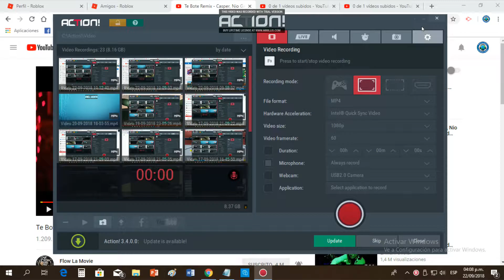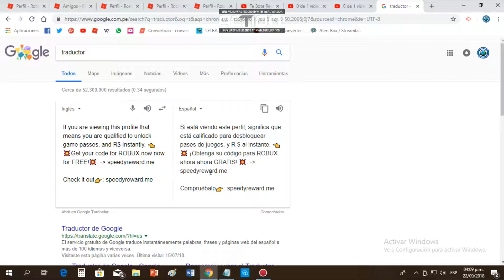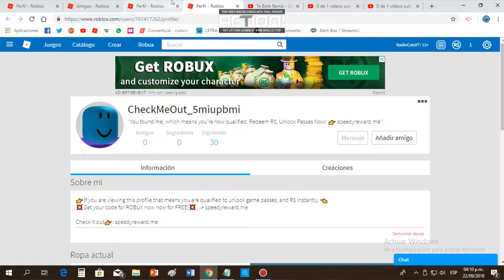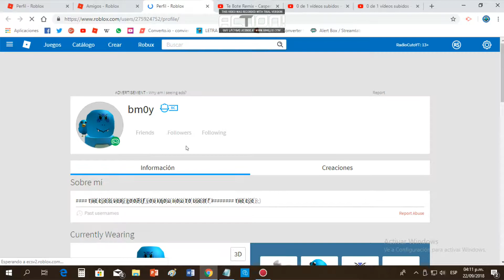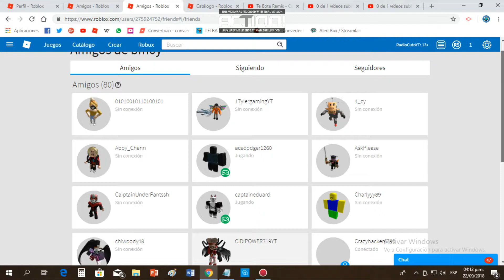Hackers y Estafadores me dan Follow en Roblox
Acá les traigo un vídeo en el que los estafadores y hackers me han dado follow en roblox
Subscríbete a Nuestros Otros Canales:
Slide Share
Quieres Descargar Roblox y no sabes como??
¿Quieres descargar Roblox en Español y jugarlo desde Chrome,  internet explorer o Morzilla Firebox???